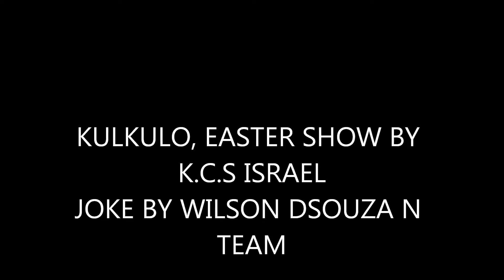GOD IS GREAT JOKE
KULKULO, EASTER SHOW BY K.C.S ISRAEL, 2008